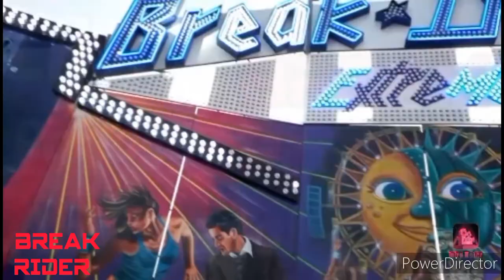Bateau pirate Captain (offride jour/nuit) Foire de Valenciennes automne 2022